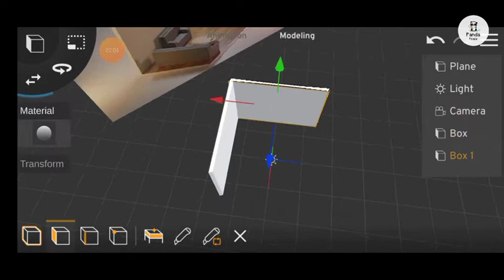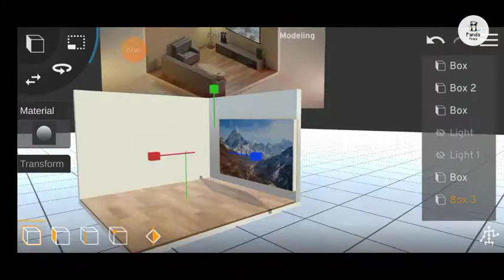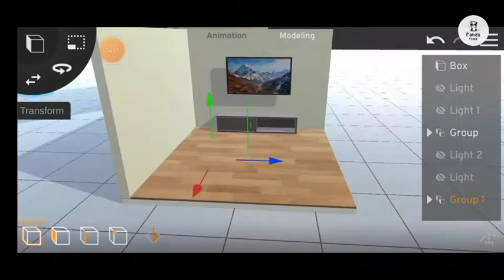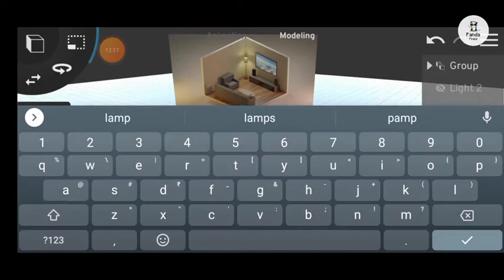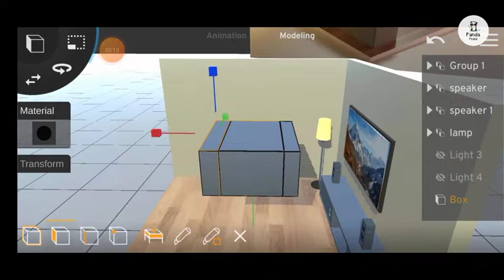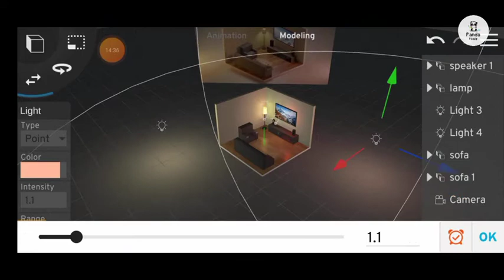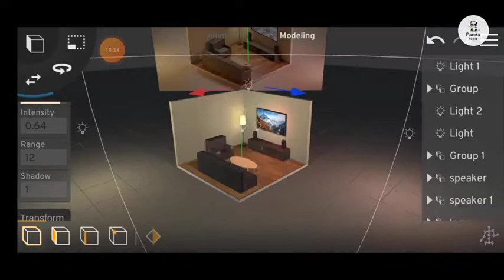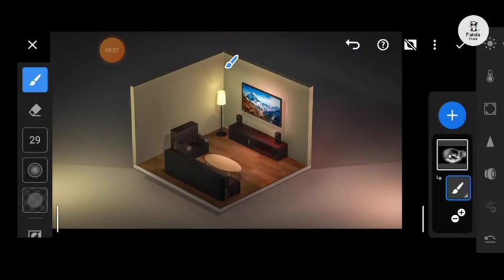Isometric Room3d modeling in Prisma 3d || Panda Pixels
Isometric Room modeling in Prisma 3d || Panda Pixels.

Tags -
prisma 3d
how to make light in prisma 3d
how to make glowing cube in prisma 3d
prisma 3d modeling
how to mak glowing cube in prisma 3d
how to light in prisma 3d
how to do light in prisma 3d
prisma 3d animation tutorial
lighting in prisma 3d
how to make light object in prisma 3d
prisma 3d 2.0
light tutorial prisma 3d in hindi
prisma 3d tutorials
prisma 3d minecraft
light tutorial prisma 3d
how to animate in prisma 3d
prisma 3d product animation
prisma 3d animation
prisma 3d
prisma 3d modeling
prisma 3d tutorial animation
tutorial animation prisma 3d
how to make animation in prisma 3d
prisma 3d animation tutorial in hindi
product animation in prisma 3d
prisma 3d animation android
prisma 3d beta,3d animation
running car 3d animation tutorial in prisma 3d
Panda pixel
panda pixels animation
panda pixels prisma 3d
prisma 3d modeling